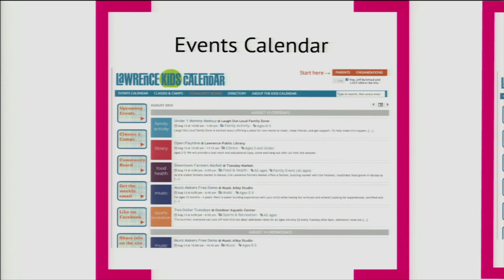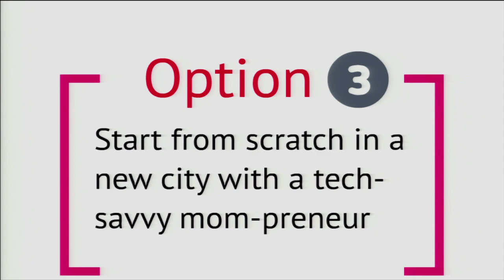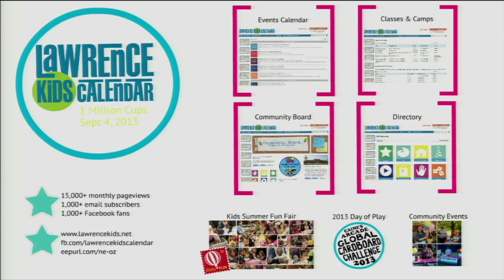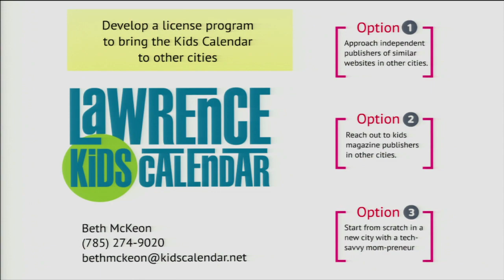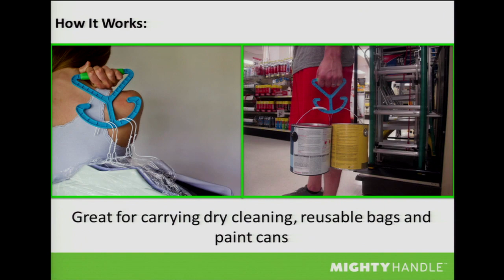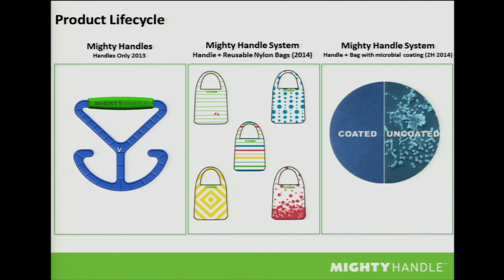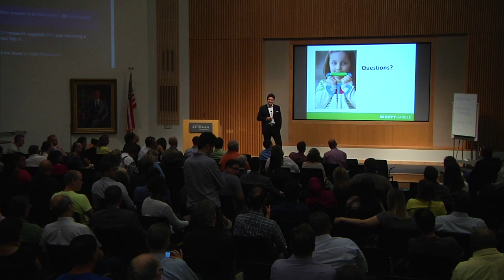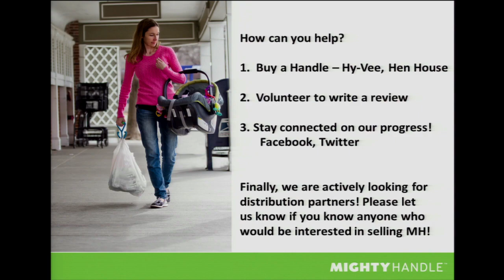1 Million Cups :: Kansas City :: Mighty Handle & Kids Calendar :: September 4, 2013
Mighty Handle and Kid's Calendar presenting at 1 Million Cups Kansas City on September 4, 2013.